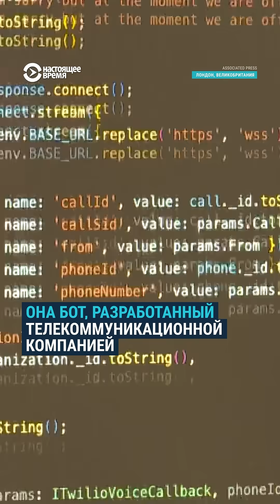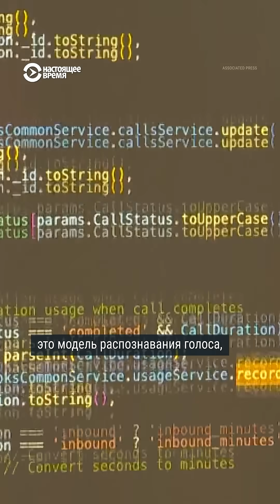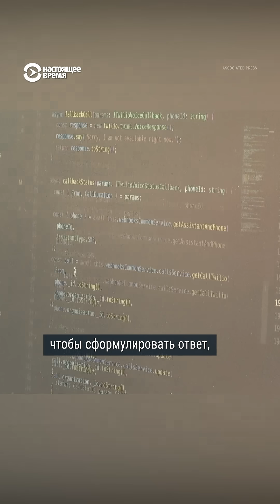AI-бабушка борется с телефонными мошенниками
В Британии разработчики с помощью технологии искусственного интеллекта создали "бабушку Дейзи" – несуществующую пенсионерку, которая в режиме реального времени будет водить за нос телефонных мошенников. Самая главная задача, которую ставят программисты перед Дейзи, – отвлекать мошенников, чтобы они тратили как можно больше времени на бесполезные разговоры и меньше на звонки реальным людям и кражу данных – пин-кодов, секретных слов и так далее. Дейзи может часами говорить с вымогателями про своих внуков, про семью, про вязание, и конечно, про домашних животных.